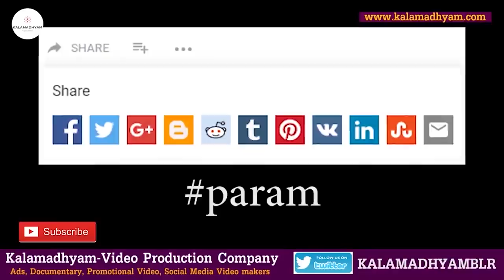"ನನಗೂ ಎಲ್. ಎನ್ ಶಾಸ್ತ್ರಿಗೂ ಪರಿಚಯ ಮಾಡ್ಸಿದ್ದು ವಿ. ಮನೋಹರ್"-E1-LN Shastry LIFE-Suma Shastry-Kalamadhyama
ಈ ಸರಣಿಯಲ್ಲಿ ಕನ್ನಡದ ಅಪ್ಪಟ ದೇಸಿ ಗಾಯಕ ದಿವಂಗತ ಎಲ್. ಎನ್ ಶಾಸ್ತ್ರಿ ಅವರ ಬದುಕಿನ ಅಪರೂಪದ ವಿವರಗಳನ್ನು ಅವರ ಪತ್ನಿ ಶ್ರೀಮತಿ ಸುಮಾ ಶಾಸ್ತ್ರಿ ಅವರು ಕಟ್ಟಿಕೊಡಲಿದ್ದಾರೆ. ನೋಡಿ, ಶೇರ್ ಮಾಡಿ,  ಎಂದಿನಂತೆ ಕಲಾಮಾಧ್ಯಮ ಯೂಟ್ಯೂಬ್ ಚಾನೆಲ್ ಬೆಂಬಲಿಸಿ...

Interviewed & Directed by: KS Parameshwar
DOP: Raviraj Hombala
Produced by : Kalamadhyama Media Works.